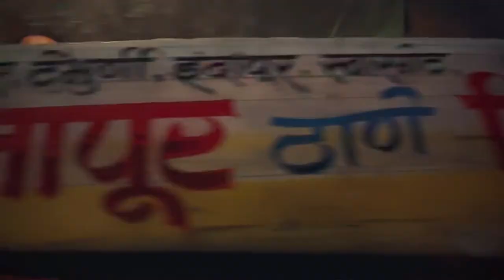VIRAR || trailer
Sumit sitap

Omkar shendage

Horror

Sumit aani omiii